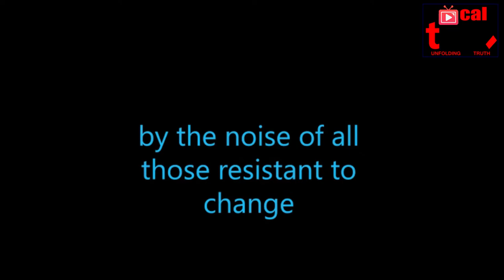The Women are coming... Change has come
Did you know these 15 world leaders and women in power? More and more women are making a mark in politics. India has seen a woman President, a woman Prime Minister and women leading defence, and various states as well. But, we could definitely do with more women in power. As Indian elections are underway, we looked at some women world leaders who are the heads of various nations across the world.